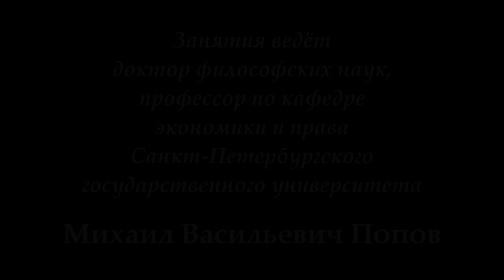М.В.Попов. 06. «Социальное развитие». Курс «Социальная философия Р-2018». СПбГУ.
19 марта 2018 г. состоялась шестая лекция профессора М.В.Попова для бакалавров специальности "Реклама и связь с общественностью" по социальной философии "Социальное развитие". Рассмотрено  понятие развития как движения простого к сложному, низшего к высшему.

Веб-сайт

Желающие помочь Фонду Рабочей Академии могут перечислить пожертвования на карту Сбербанка:
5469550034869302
Михаил Васильевич П.